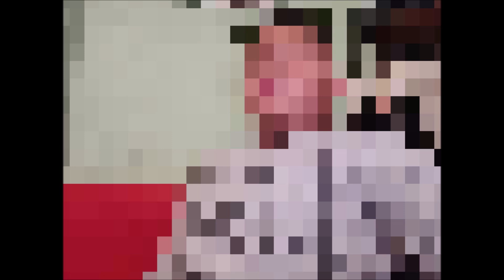Tuzséri Fiuk 2023 X Gábornak 32. Szülinapjára és Névnapja Alkalmából Tiszaburára